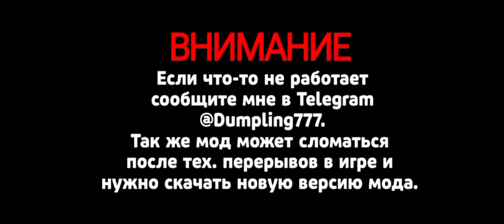ОТКРЫВАЮ 100 СТАР ДРОПОВ🤑🥀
Дэнчик🤑😇☺☺:не в сети
Вы(русский пельмень) :
Gdxkm_889:не в сети...
OGUZOK HOROR
Кто в шахматы?
внимание⚠️38Слишком🎉пузатый🤩мужик👨🏿‍🦱
В🥳 малиновом 🐸пиджаке👻
По🤖 пустыне😛 он 😎ходил😶
Бедалага😫он👨🏿‍🦱вспотел🥵
Вдруг😮увидел👀он👨🏿‍🦱в🚽дали🥶
Кактусик👽цветёт⭐стоит💀
Захотел🪲сорвать👽цветочек😷
Подёшел поблише... И.
Лопнул💀 беднинький⭐мужик😷
⚠️внимание⚠️
В ВАШЕМ ТЕЛЕФОНЕ ОБНАРУЖЕН ЖУК🐜
ЧТО-БЫ УБРАТЬ ЕГО ПОЛОЖИТЕ НА СВОЙ ТЕЛЕФОН ЛИЧИНКУ ВЕРБЛЮДА🐪
РАСПРОСТРАНИТЕ ЭТО ВИДЕО ПЖПЖПЖПЖЖППЖЖПЖП пельмени роблокс жиза эмоджи fypシ хочуврек анимация mem meme мем фиксики пельмени роблокс изи птпец я русский ‎@udalenniy_akk ‎@Dnwhat ‎@GD7K ‎@kotik865
@Андрей😀:තව ටිකක් සැලකිලිමත් වි𒅃ƙׁׅ⁠ꪱׁׁׁׅׅׅ⁠ᥣׁׅ֪⁠ᥣׁׅ֪ 𒌧𖣘𒄆﷽﷽𖣘𒐫c𒈒𒄆𖧷𖠊𒐫𖣘
🃜🃚🃖🃁🂭🂺 кто в карты?
вот вам дом майнкрафт:)
▶︎•၊၊||၊|။ ။၊|။|||။|||။၊| 6:09:56
держи шаурму  ⠒̫⃝🌯
Ник в роблоксе:ban_vanagoll
пароль: _